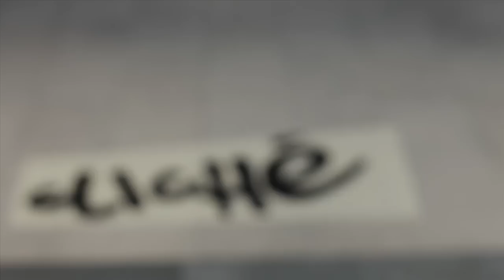Vans Downtown Showdown 2011 Highlights